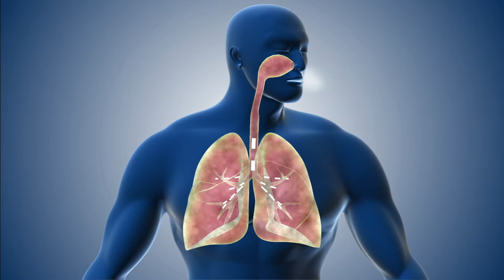THE Respiratory system short over view Video , HUMAN body system ?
Respiratory System

Your respiratory system is the network of organs and tissues that help you breathe. This system helps your body absorb oxygen from the air so your organs can work. It also cleans waste gases, such as carbon dioxide, from your blood. Common problems include allergies, diseases or infections.

What is the respiratory system?
The respiratory system is the network of organs and tissues that help you breathe. It includes your airways, lungs and blood vessels. The muscles that power your lungs are also part of the respiratory system. These parts work together to move oxygen throughout the body and clean out waste gases like carbon dioxide.

What does the respiratory system do?
The respiratory system has many functions. Besides helping you inhale (breathe in) and exhale (breathe out), it:

Allows you to talk and to smell.
Warms air to match your body temperature and moisturizes it to the humidity level your body needs.
Delivers oxygen to the cells in your body.
Removes waste gases, including carbon dioxide, from the body when you exhale.
Protects your airways from harmful substances and irritants.

ANATOMY
What are the parts of the respiratory system?
The respiratory system has many different parts that work together to help you breathe. Each group of parts has many separate components.

Your airways deliver air to your lungs. Your airways are a complicated system that includes your:

Mouth and nose: Openings that pull air from outside your body into your respiratory system.
Sinuses: Hollow areas between the bones in your head that help regulate the temperature and humidity of the air you inhale.
Pharynx (throat): Tube that delivers air from your mouth and nose to the trachea (windpipe).
Trachea: Passage connecting your throat and lungs.
Bronchial tubes: Tubes at the bottom of your windpipe that connect into each lung.
Lungs: Two organs that remove oxygen from the air and pass it into your blood.
From your lungs, your bloodstream delivers oxygen to all your organs and other tissues.

Muscles and bones help move the air you inhale into and out of your lungs. Some of the bones and muscles in the respiratory system include your:

Diaphragm: Muscle that helps your lungs pull in air and push it out.
Ribs: Bones that surround and protect your lungs and heart.
When you breathe out, your blood carries carbon dioxide and other waste out of the body. Other components that work with the lungs and blood vessels include:

Alveoli: Tiny air sacs in the lungs where the exchange of oxygen and carbon dioxide takes place.
Bronchioles: Small branches of the bronchial tubes that lead to the alveoli.
Capillaries: Blood vessels in the alveoli walls that move oxygen and carbon dioxide.
Lung lobes: Sections of the lungs — three lobes in the right lung and two in the left lung.
Pleura: Thin sacs that surround each lung lobe and separate your lungs from the chest wall.
Some of the other components of your respiratory system include:

Cilia: Tiny hairs that move in a wave-like motion to filter dust and other irritants out of your airways.
Epiglottis: Tissue flap at the entrance to the trachea that closes when you swallow to keep food and liquids out of your airway.
Larynx (voice box): Hollow organ that allows you to talk and make sounds when air moves in and out.

How can I keep my respiratory system healthy?
Being able to clear mucus out of the lungs and airways is important for respiratory health.

To keep your respiratory system healthy, you should:

Avoid pollutants that can damage your airways, including secondhand smoke, chemicals and radon (a radioactive gas that can cause cancer). Wear a mask if you are exposed to fumes, dust or other types of pollutants for any reason.
Don't smoke.
Eat a healthy diet with lots of fruits and vegetables and drink water to stay hydrated
Exercise regularly to keep your lungs healthy.
Prevent infections by washing your hands often and getting a flu vaccine each year